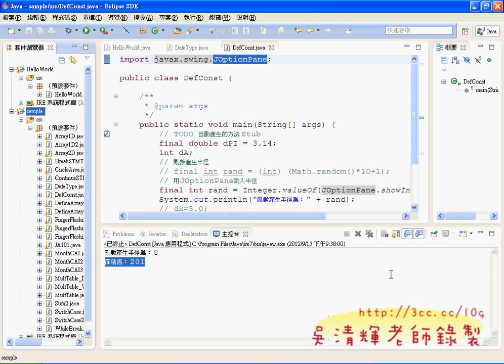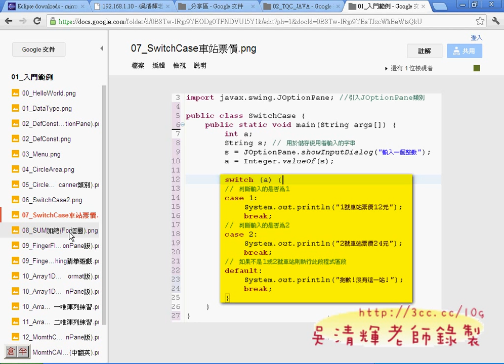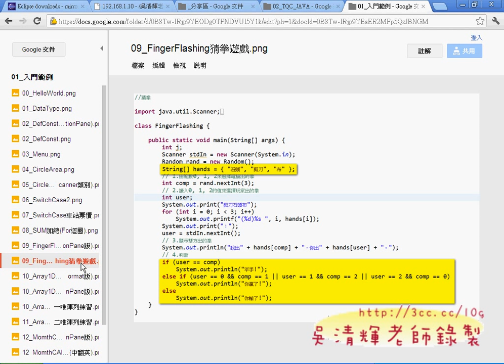09_JAVA後續範例說明(Android進階教學 吳老師)